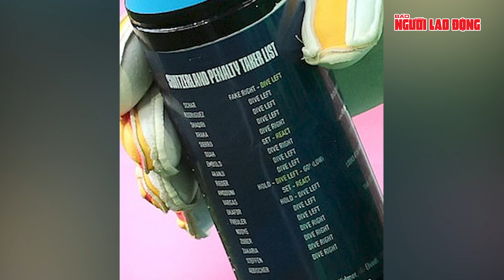Euro 2024: Cuộc chiến trên đỉnh trời Âu | Ngoài đường piste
Hai ê-kíp hùng mạnh Pháp, Anh ì ạch tiến vào vòng bán kết liệu có được xem là dấu hiệu mang đến niềm vui cho Hà Lan và Tây Ban Nha - 2 đội bóng đang khát khao tạo nên cột mốc mới trong lịch sử giải đấu?

Thực hiện: Vệ Loan

© Kênh Youtube chính thức của Ngoài Đường Piste. Toàn bộ clip thuộc quyền sở hữu của Ngoài Đường Piste.